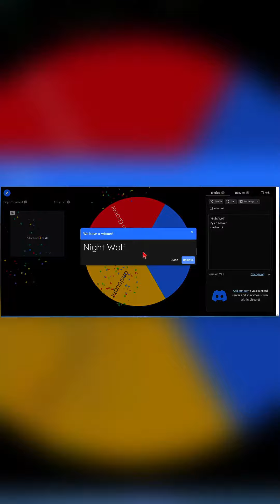This is how I GAVE AWAY a FREE battle pass to one lucky subscriber!🎉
This is how I GAVE AWAY a FREE FORTNITE battle pass to one lucky subscriber!🎉

In this video, I'm thrilled to share with you how I surprised one lucky subscriber with a FREE battle pass that will take their gaming experience to the next level! 🎉 Join me on this exciting journey as we dive into the thrilling world of giveaways and witness the joy and excitement of our winner. Plus, I'll be revealing some exclusive tips and tricks on how you can level up your chances of winning future giveaways!